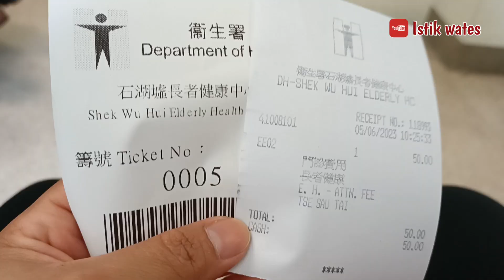Ngukur Jalan‼️ Kegiatan Tkw Hongkong Jaga Lansia Ngantar Nenek Ke Rumah Sakit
gimana kabar kalian hari ini semoga dalam keadaan baik2 saja!
kegiatan rutin TKW Hongkong Bersih2, belanja,masak banyak udah biasa dilakukan & Nganter Nenek ke dokter
Menyiapkan keperluan majikan obat2 an untuk nenek.
Aktivitas aku seperti biasanya ke pasar belanja bareng nenek tapi kali ini nenek waktunya ke dokter ambil obat,jadi skitar 3 bulan sekali nenek ada jadwal kontrol dan ambil obat darah tinggi